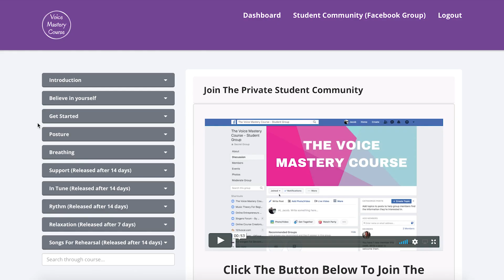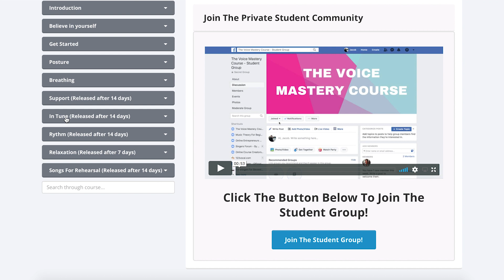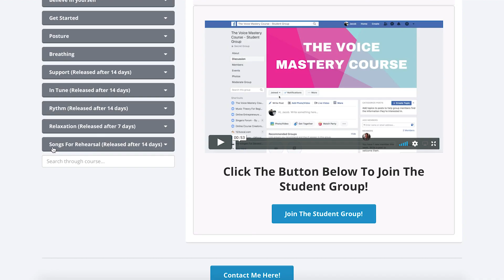Get 14 Days of Vocal Coaching For FREE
My ENTIRE Recording Equipment and other recommended things